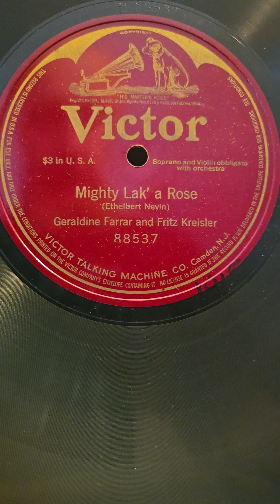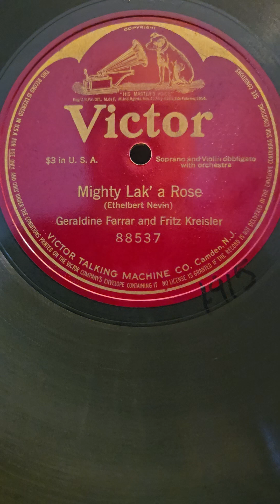Mighty Lak' A Rose - Geraldine Ferrar & Fritz Kreisler Victrola Records #88537 1915